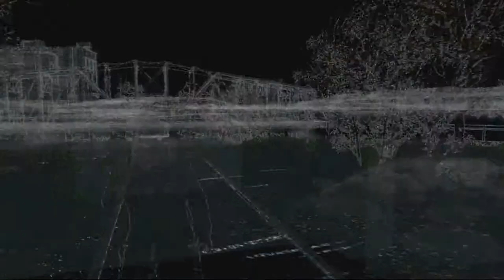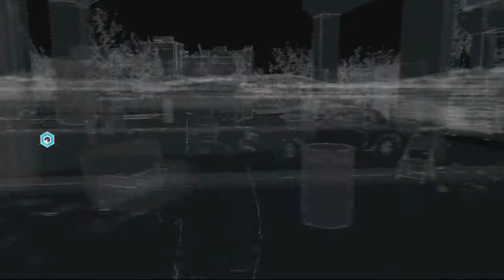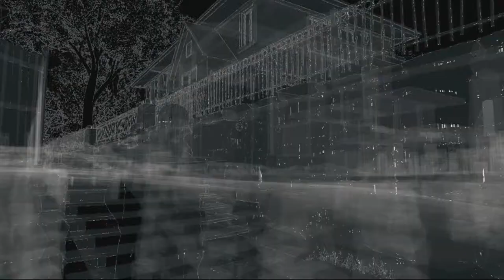Gechilltes Pokerspiel | WATCHDOGS [PS4] #021